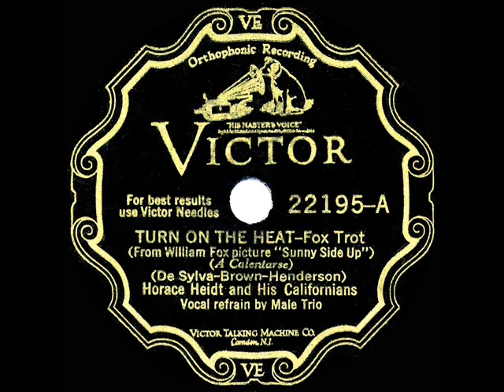1929 Horace Heidt - Turn On The Heat (male trio, vocal)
Recorded back when Heidt was ‘hot,’ and performed on-screen by Janet Gaynor, this was one of the De Sylva-Brown-Henderson song hits from the 1929 Fox Film “Sunnyside Up.”  Other tunes written for the movie include “If I Had A Talking Picture Of You,” “(I’m A Dreamer) Aren’t We All?” and “(Keep Your) Sunny Side Up.”

From 78rpm Victor 22195 - Turn On The Heat (DeSylva-Brown-Henderson) by Horace Heidt and His Californians, vocal by Male Trio (Jerry Bowne-Harold Moore-Charles Bradshaw), recorded in NYC October 24, 1929 .